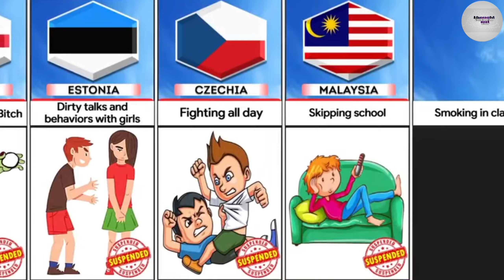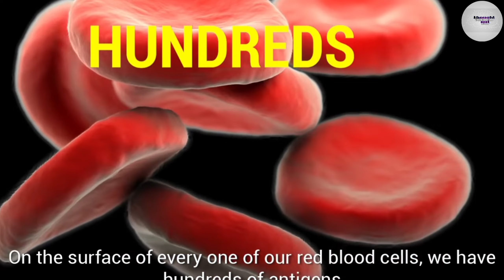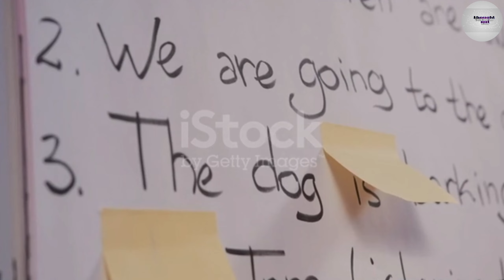Kiss करने के अजीबोगरीब फायदे?||Health Benifits of kisses?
yo guys thought of channel I am here to entertain you with effect videos if you like this video then don't forget to subscribe share and and like H and every video of my channel.if you like which type of video then comment in comment box and appreciate us to for more videos because hey guys I am not earning from this videos yet so support me support me for more subscriber and Thoughtout channel,thoughtout youtube channel.
हे दोस्तों यह चैनल आपके लिए है आपके ज्ञान के लिए अधिक से अधिक जानकारी के लिए आप है हम ऐसे वीडियो लेकर आते रहेंगे आपके पास और अधिक वीडियो के लिए आपको किस तरह की वीडियो पसंद है उसके लिए आप कमेंट बॉक्स में ज्यादा ज्यादा कमेंट करके बताएं क्या आपको कैसी वीडियोस पसंद है दोस्तों इस काम में मेरा ज्यादा से ज्यादा सपोर्ट कीजिए मुझे मोटिवेट करते रहिए दादर से यादव वीडियो डालने के लिए क्योंकि अभी तक इससे मेरी कोई भी कमाई नहीं हुई है तो सब सपोर्ट कीजिए जल्दी जल्दी|